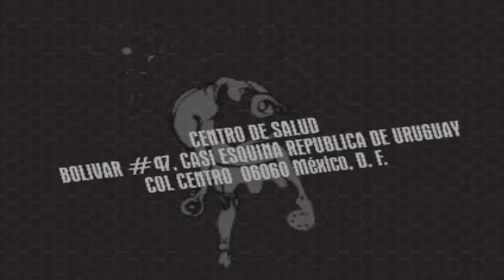International EBM Day! 24/2 (Centro De Salud, 21/Feb/2015)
International EBM Day! 24/2 (Centro De Salud, Pista 2)

Cada 24 de Febrero estaremos llevando a cabo esta gran fiesta, o en su defecto el 3er. Sábado de dicho mes como en esta ocasión, nos damos a la tarea de continuar con una labor ya realizada en otros países y por primera vez en México: Celebrar a lo grande el Día Internacional del EBM en general, tomando como referencia el hecho de que “242” se ha posicionado como la numerología característica del EBM gracias a Front 242, aunado a ello que el formato de fecha utilizado en la gran mayoría de países en Europa y Latinoamérica esto sumado a que Front 242 es considerada la banda que catapulta el concepto de Electronic Body Music a través de su álbum No Comment, por tal motivo :

- Quedan todos cordialmente invitados a que este próximo 21 de Febrero 2015 nos reunamos con el único propósito de Escuchar, Cantar, Bailar y Beber en honor y tributo al EBM, acompañando al género con:

NEW BEAT, AGGREPO y por supuesto el infaltable ANHALT.

Live Act:

- Negative Name

- U:MEN

En su debut en la escena EBM

Line Up:

- Frenzied Terror
- B.A.S.S.20
- Rafatraxx
- Sampler
- Just242
- Loreto
- Nacht
- Skinny
- Roger
- Stout

Cover $ 20.00 MN

Entrada 7:00 pm

Centro De Salud (Pista 2)

BOLIVAR #47,CASI ESQUINA REPUBLICA DE URUGUAY,COL CENTRO
06060 México, D. F.

IFE OBLIGATORIO, NO DROGAS, NO ARMAS, NO MALAS COPAS, Y SÍ PURO EBM...